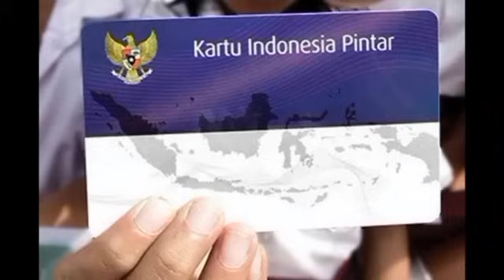BERSIAP2 INFO KEJUTAN BESOK KAMIS 7 MARET KPM YG BELUM CAIR TAHAP 2 MAAF BANGET KATEGORI INI DICORET